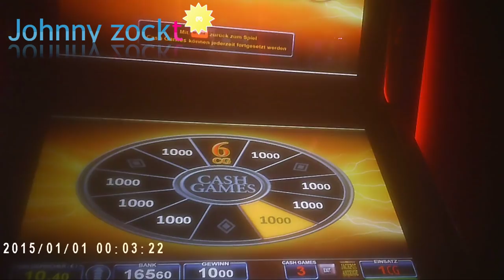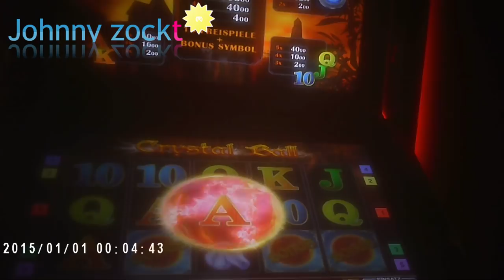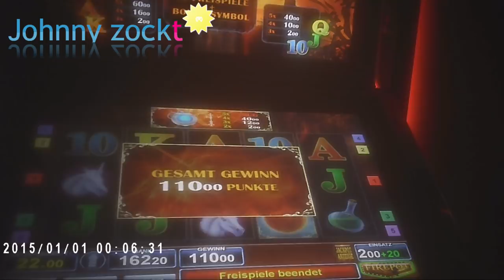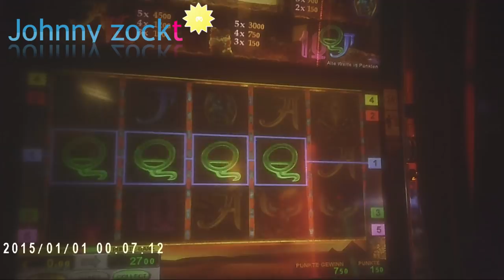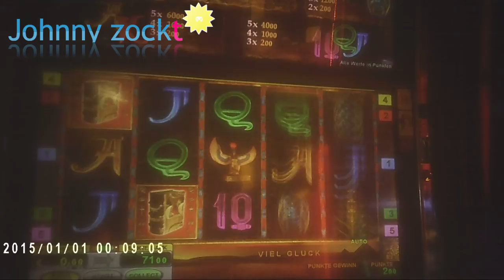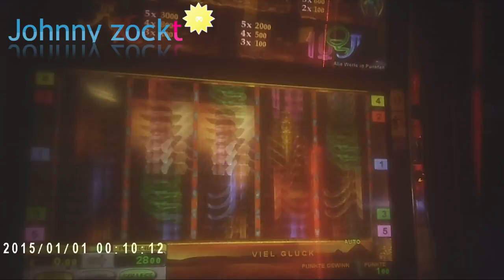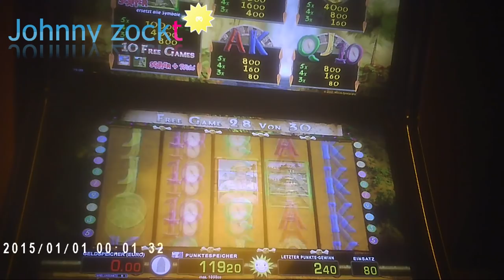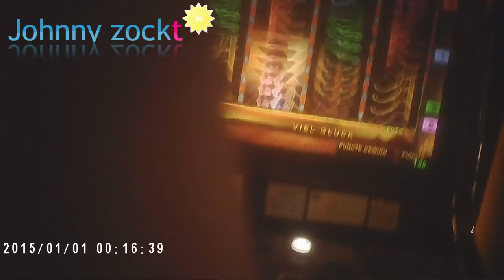Romans Legion, Crystal Ball 2€, Book of Ra 1,50€ / 2€, Lost Tempel Teil 1 (alte Automaten)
Leider relativ schlechte Bildqualität dafür aber gute Gewinne.

Dieses Video dient nicht zur Förderung von Spielsucht sondern zur Unterhaltung. Die Automaten wurden dafür erfunden um damit Geld zu erwirtschaften, wenn du das begriffen hast dann verstehst du auch das du zwar ab und zu gewinnen kannst aber auf dauer viel viel mehr verlieren wirst. Falls du Geld brauchst gehe lieber arbeiten, such dir einen zweiten Job oder ein Hobby den wenn du dein Hobby gut machst kann es irgendwann vielleicht zu deinem Job werden. Und wer sein Hobby zum Beruf gemacht hat muss nie wieder arbeiten gehen, den so macht arbeiten dann wirklich Spaß.

Romans Legion 30 cent Freispiele,
Crystal Ball 2€,
Book of Ra 1,50€ und 2€ Freispiele,
Lost Tempel 80 cent Freispiele
euer johnny zockt

Musik im Vide:
Quincas Moreira - Blue Macaw

Vielen Dank für die Bereitstellung der kostenlosen Musik zur freien Verwendung.